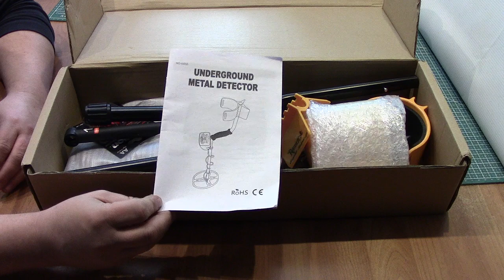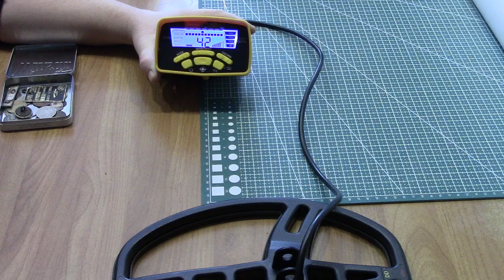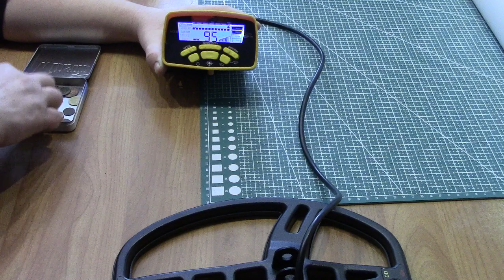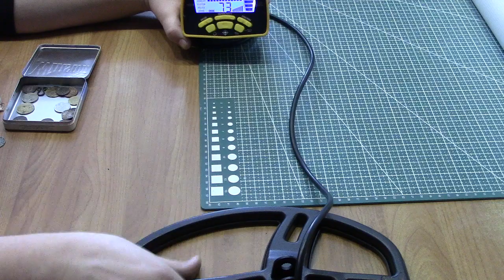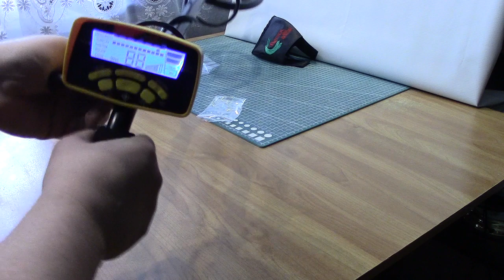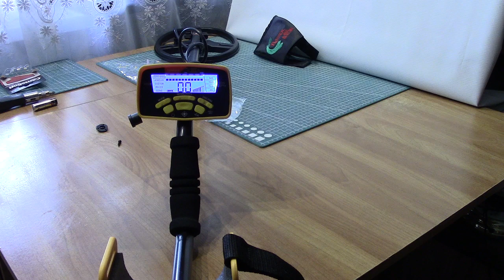Металлоискатель MD 6450 бракованный прибор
заказал прибор на Алиэкспресс, пришел с браком, проблема в разьеме катушки, и не правильное показывает число VDI